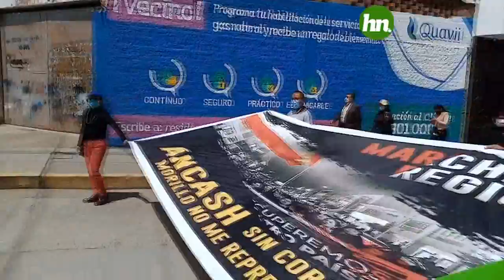MARCHA ANCASH SIN CORRUPCION